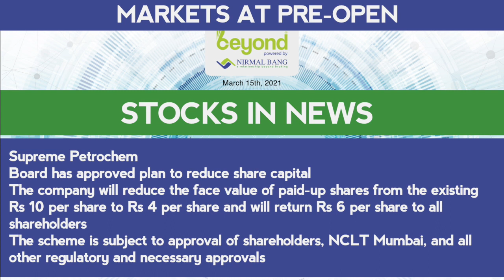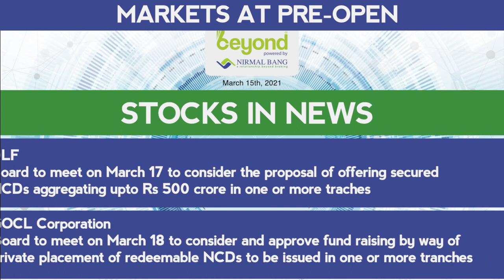Stocks In News On 15th March, 2021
Vodafone Idea
Co has delayed its plan to raise ₹25,000 crore from external investors and the telecom services firm is now looking at raising bank loans in order to refinance its debts

UltraTech Ltd
Ultratech's unit UltraTech Nathdwara Cement Ltd enforced its pledge of shares of 3B Binani Glassfibre SARL in lieu of a loan of $230.4 million, becoming the 100% equity owner of 3B

The lender has entered into definitive agreements with Fettle Tone LLP and its partners for a proposed acquisition of a 9.90% stake in Fettle Tone LLP’s partnership capital
The stake value was not disclosed

GTV Engineering
The company’s board of directors has approved the purchase of equity shares of Chirchind Hydro Power Pvt. Ltd, GTV Engineering
The stake size and value were not shared

Jindal Saw
Brickwork Ratings India Pvt. Ltd revalidated its rating of BWR AA/Stable for the company’s proposed issue of bonds worth ₹500 crore of the company

Dilip Buildcon
The builder received a provisional completion certificate and is entitled to receive ₹5.08 crore for early completion of Karodi to Telwadi Road

JSW Steel
India Ratings revised the outlook on JSW Steel’s long term issuer rating IND AA and non-convertible debentures to stable from a negative outlook (Stable)

Som Distilleries & Breweries
The board will meet on March 15 to consider and approve stock option plans, issue of warrants, etc.

The board of directors approved dividend on 100 crore Nos 8.10% non-convertible perpetual non-cumulative preference shares of the face value of Rs 5 each for FY21
The record date for the purpose of payment will be March 19, 2021

Bajaj Finance
The debenture allotment committee of the company has allotted 300 secured redeemable non-convertibles debentures on a private placement basis

IIFL Finance
The company will close its bond issue early on March 18 instead of March 23, 2021

SBI Card
The board approved raising up to Rs 2,000 crore by issuing bonds

Tata Communications
Government of India to sell 4.6 crore shares of the company or 16.12% of the total equity through an Offer for Sale
Post the OFS, the remaining stake shall be sold to Panatone Finvest, which currently holds 34.8% stake
After completion of the transaction, the government will cease to be a shareholder of Tata Communications

Supreme Petrochem
Board has approved plan to reduce share capital
The company will reduce the face value of paid-up shares from the existing Rs 10 per share to Rs 4 per share and will return Rs 6 per share to all shareholders
The scheme is subject to approval of shareholders, NCLT Mumbai, and all other regulatory and necessary approvals

DLF
Board to meet on March 17 to consider the proposal of offering secured NCDs aggregating upto Rs 500 crore in one or more traches.

Jindal Steel & Power
The company's steel production increased by 18% year-on-year to 6.53 lakh MT in February as compared to 5.54 lakh MT in the previous year
Sales increased by 14% to 5.45 lakh MT Vs 4.80 lakh MT in February 2020

GOCL Corporation
Board to meet on March 18 to consider and approve fund raising by way of private placement of redeemable NCDs to be issued in one or more tranches

Board has declared interim dividend of Rs 8 per equity share for FY21
The record date for the same is March 22

RITES
Board has declared interim dividend of Rs 4 per share
The record date for the same is fixed as March 20

Shankara Building Products
The company has decided to close retail stores in Tumkur and Thrissur as part of the operations rationalisation program
The net store count now stands at 95 stores

Dabur India
Herbodynamic India has been incorporated as a wholly-owned subsidiary of the company, in India

CDSL
Gets approval from IFSCA for formation of proposed subsidiary at GIFT IFSC

Quick Heal
Promoters express their intention to participate in the share buyback process and offer up to an aggregate maximum of 46.06 lakh equity shares